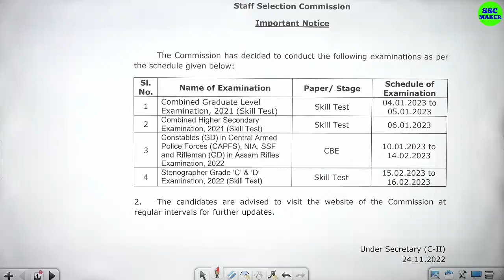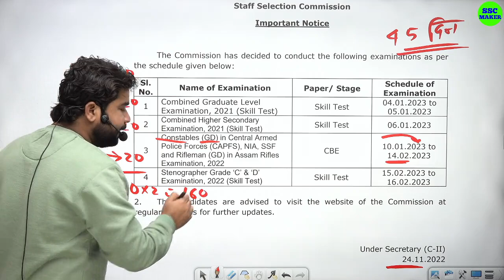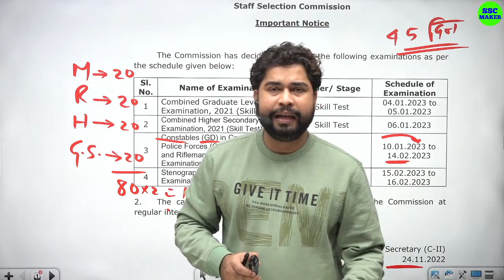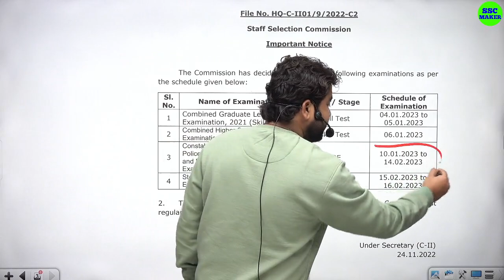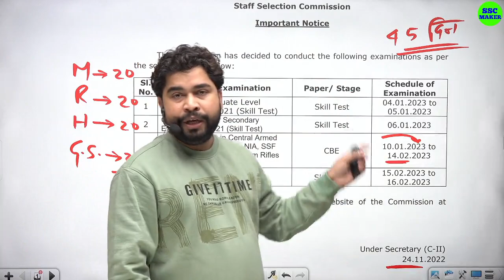SSC GD 2022 EXAM DATE OUT | SSC GD परीक्षा 10 जनवरी से शुरू | SSC MAKER